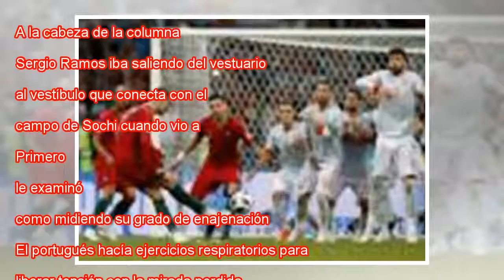Christian está sacudiendo la tensión a lo grande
A la cabeza de la columna española, Sergio Ramos iba saliendo del vestuario al vestíbulo que conecta con el campo de Sochi cuando vio a Cristiano de reojo. Primero, le examinó, como midiendo su grado de enajenación. El portugués hacía ejercicios resp...